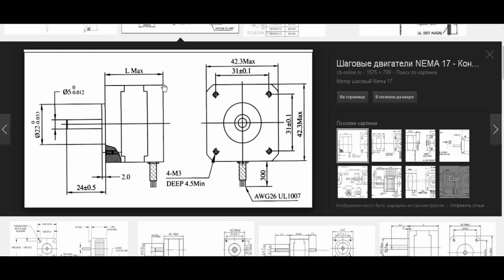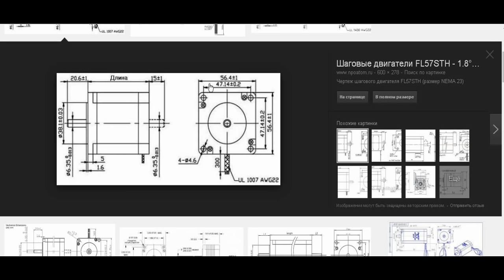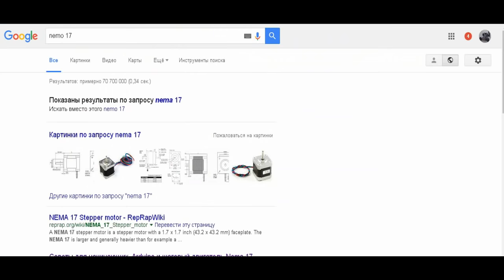Станок ЧПУ своими руками Part2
Станок ЧПУ своими руками, Станок ЧПУ, Станок CNC, Станок CNC своими руками,станок ЧПУ самодельный, сборка станка с ЧПУ , сборка станка ЧПУ, станок чпу по дереву, сборка станка ЧПУ своими руками

1-й способ - нажми на SolarCells или впиши в поиск youtube "Solar Cells"
2-й способ - нажми на делайвсёсам или впиши в поиск youtube "делай всё сам"

ПЛЕЙЛИСТ №3
22,23,24,25,26